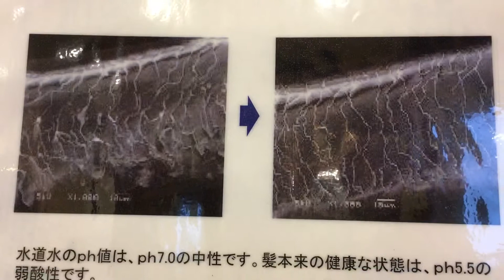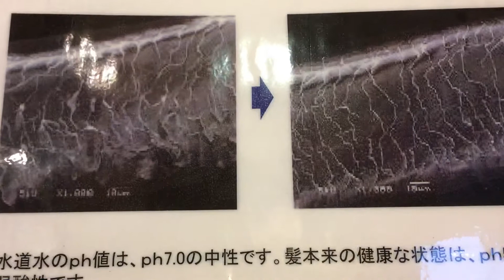上尾市 美容室 メンズ 頭皮改善 抜け毛本気対策 弱酸性 加齢臭もなくなる